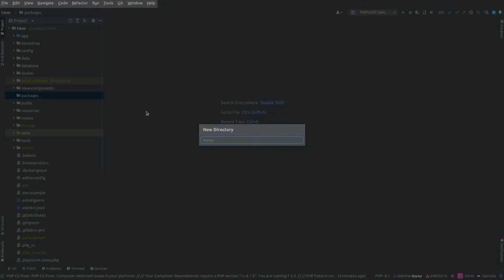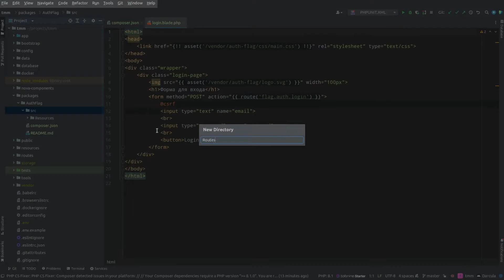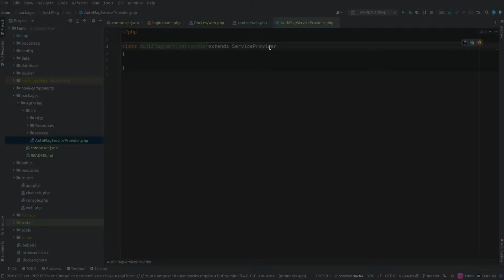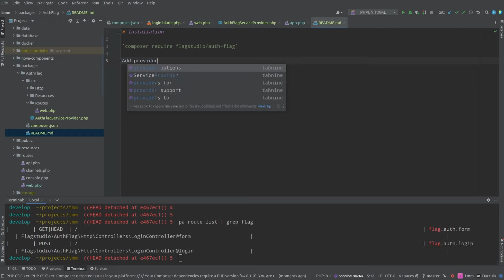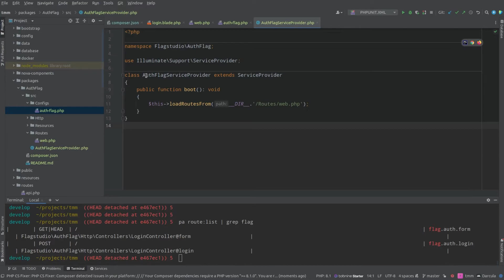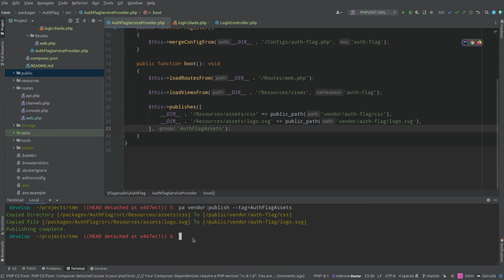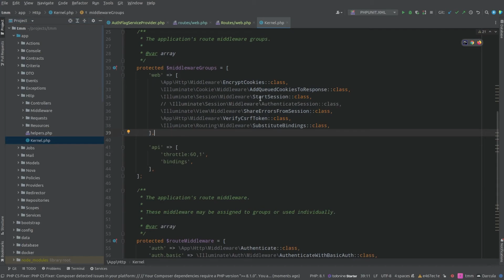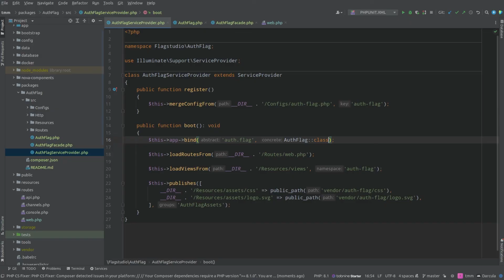LaraКурс #10. Разработка пакетов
Сегодня мы рассмотрим особенности разработки пакетов под Laravel. Мы напишем свой пакет для аутентификации пользователя.

0:00 - Начало
0:18 - Подготовка
1:50 - Заполняем файл composer.json
4:05 - Assets нашего пакета
5:00 - Routes
6:33 - Controllers & Requests
7:30 - Установка и начальная загрузка пакета в Laravel
15:40 - Загрузка конфигов
18:25 - Загрузка шаблонов пакета
20:00 - Публикация ассетов
24:40 - Функционал авторизации
26:57 - Фасад для пакета
30:07 - Заключение